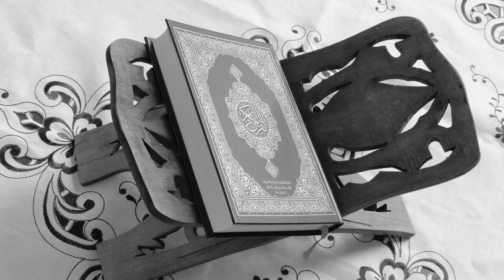Juz 30 | Yaaseen Haque | Quran By Juz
Recorded in Ramadan 2020 by Yaaseen Haque

Recited in Hafs an Asim with Qasr of Madd Munfasil